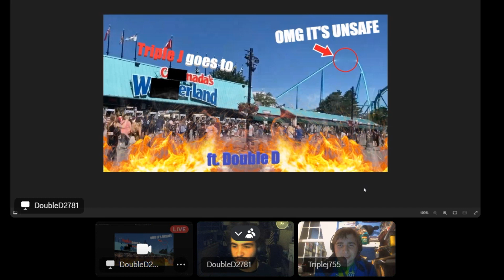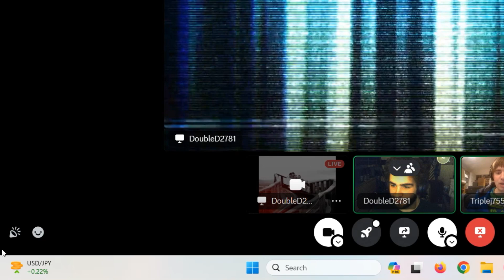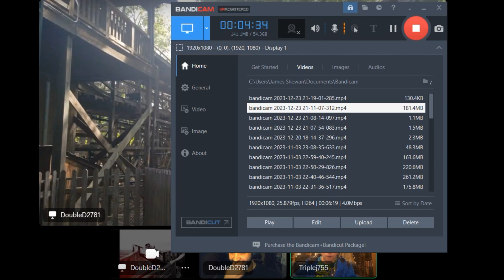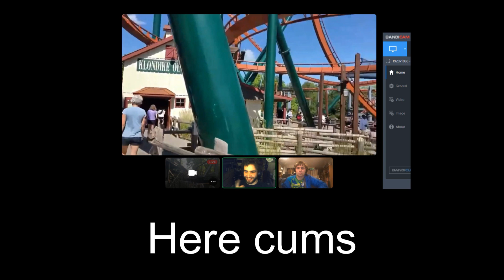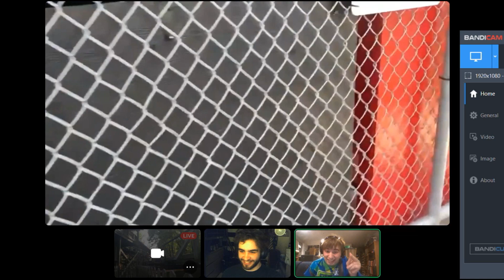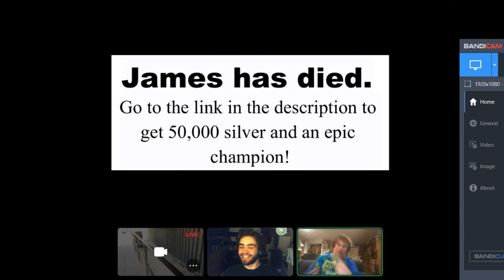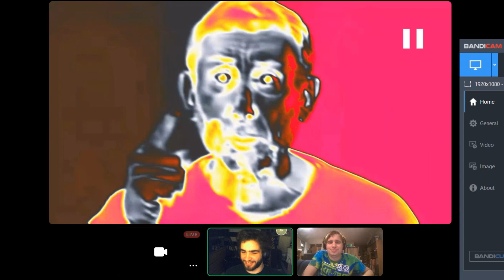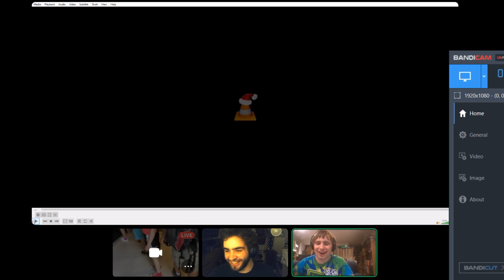A YTP OF ME!!!!! (Besides the Shut installments) Triple J goes to C*cknanda's Wankerland reaction!